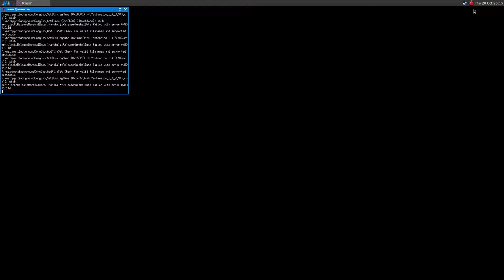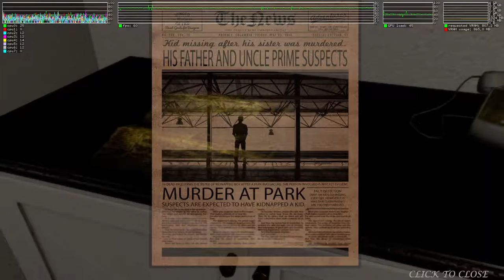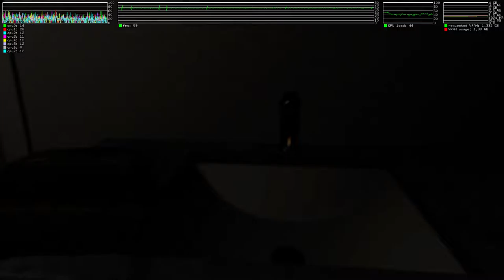Apartment 666 ·· Linux Gameplay with Wine Gallium Nine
Hello!

The game runs fine with vanilla Wine too..

Mesa 12.1.0-devel
16GB Ram DDR3-1600 cl9
ASRock Fatal1ty p67 Performance
Shitty HDD